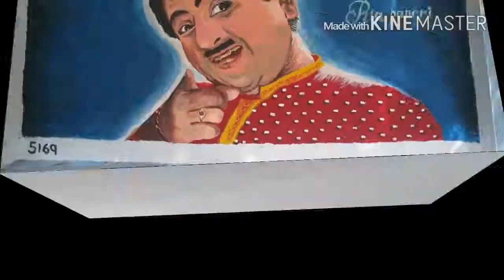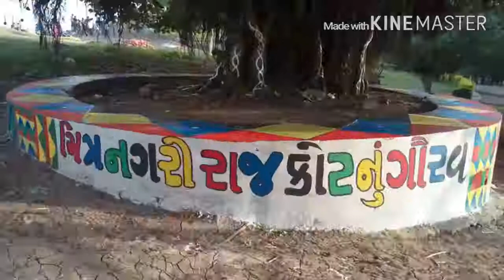Rajkot -Chitranagari Records of Wall painting...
RAJKOT CREATES HISTORY of Wall Painting.